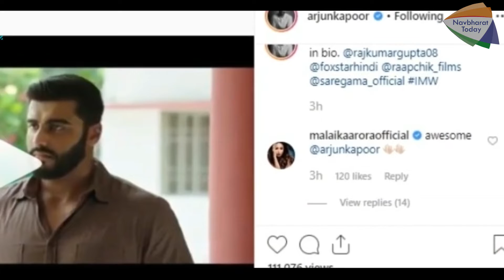India's Most Wanted Teaser देखकर Malaika Arora ने अर्जुन के पोस्ट पर किया ये कॉमेंट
MalaikaArora # MostWanted